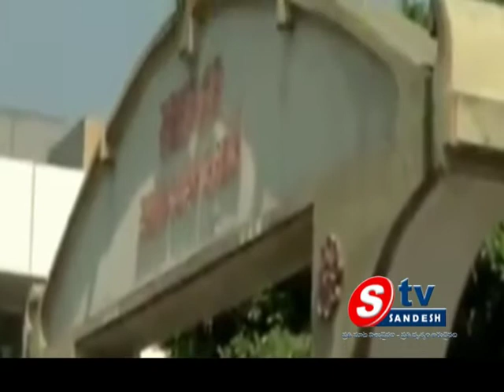08-02-14 5pm News 01